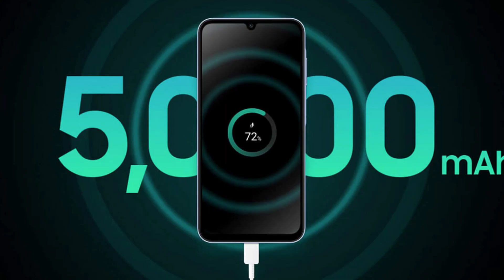REALME V50s PRICE SPECS & FEATURES IN PHILIPPINES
Realme V50s isang 5G Smartphone na may Specs & Features na 6.72 inch FHD+ IPS LCD Display,
120Hz Refresh rate,
Realme UI 4.0 based on Android 13,
Mediatek Dimensity 6100+ (6 nm),
6GB/8GB RAM & 128GB/256GB ROM,
13MP Main Camera & 8MP Selfie Camera,
5000 mAh battery